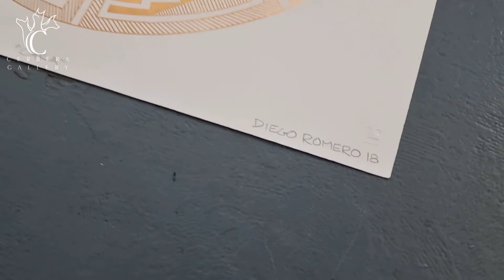Diego Romero - Cara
Diego Romero
Cara
Color Lithograph
Year: 2017
Size: 25 x 25 in
Edition: 50
Signed, dated and numbered by hand
Printer chop lower right
Publisher: Landfall Press
COA provided
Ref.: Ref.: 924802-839